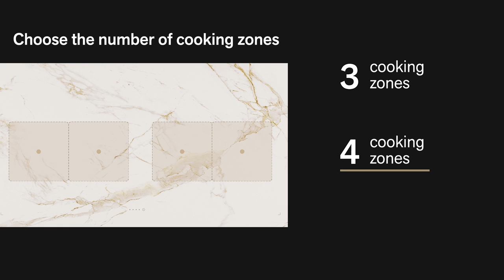Create your own Novy Undercover in 3 steps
1 Choose the number of cooking zones
2 Find your preferred Dekton worktop
3 Determine the color of the centerpoints

Novy Undercover, the invisible induction hob
Born from a collaboration between Novy, a leader in kitchen appliances, and Cosentino, the world leader in sustainable surfaces.